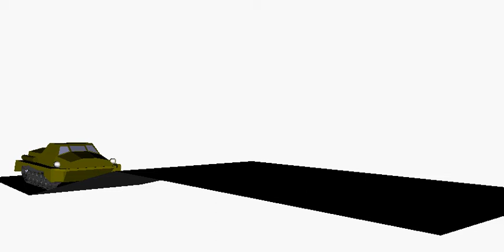Caterpillar Come Across Vertical Obstacle: Universal Mechanism Demo